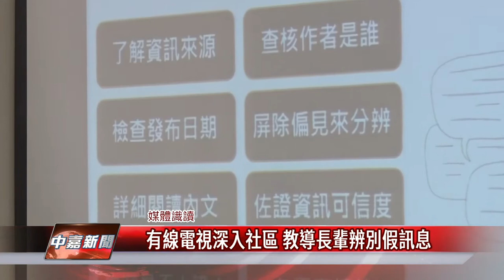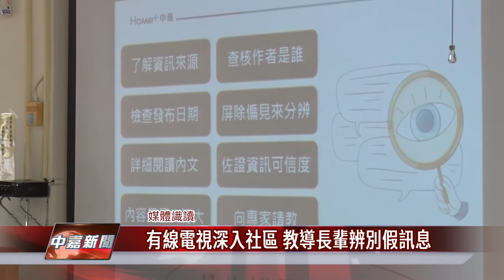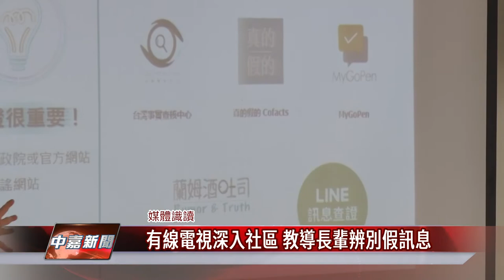真的假的 台南|中嘉前進社區 教長輩辨別假訊息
政府全力打擊假消息中嘉集團積極參與教台南長輩分辨假訊息

(記者郭柏逸/臺南報導)現在資訊發達，不管是怎麼樣的消息，都可以快速的傳播到世界各個角落，但這也造成假消息或是錯誤資訊在網路流傳，造成社會負面的影響，對此中嘉雙子星、三冠王有線電視特別發起媒體識讀的宣傳教育，希望透過簡單的觀念，讓使用者不要成為散布假消息的人。